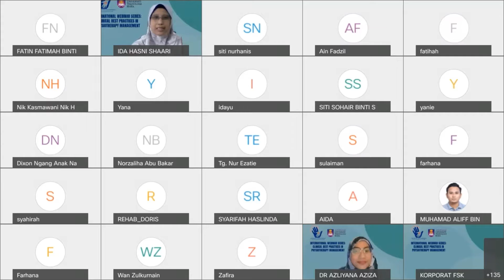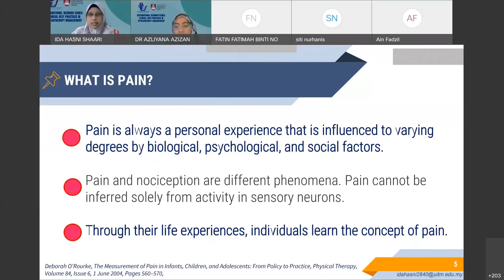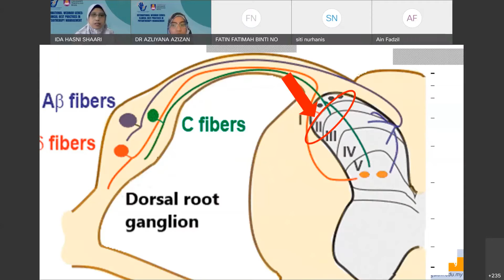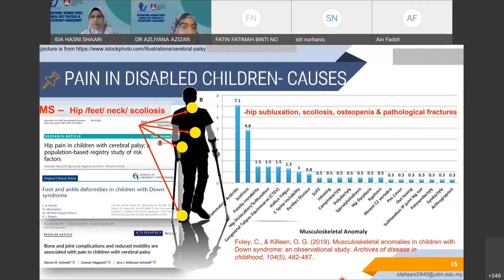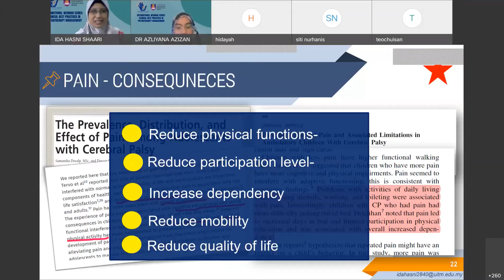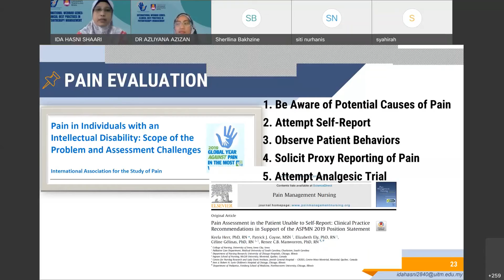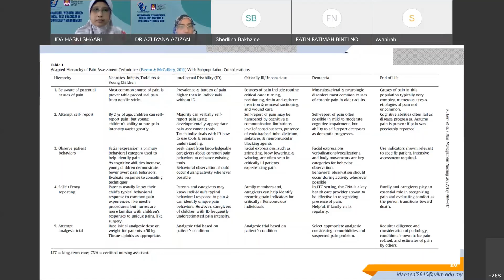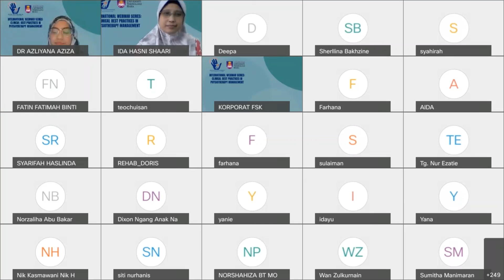Is pain in disabled children real? by Dr Ida Hasni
INTERNATIONAL WERBINAR SERIES: CLINICAL BEST PRACTICE IN PHYSIOTHERAPY MANAGEMENT